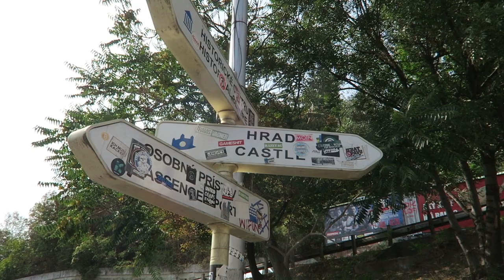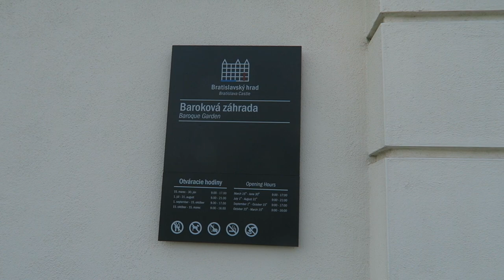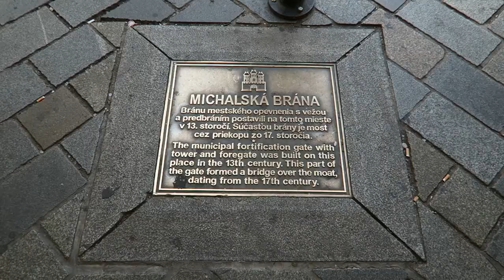Bratislava in one day, 24 hours (Slovakia)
Bratislava, Slovakia.

1-day trip (24 hours) visiting the capital of Slovakia, Bratislava.
In one day you can visit the Old Town Hall, Primate's Palace, Michael's Gate, Grassalkovich Palace, the Blue Church, Bratislava Castle, St. Martin's Cathedral, the UFO Tower.
Wandering around the city centre you'll find many funny bronze statues. The most famous one is the statue of Cumil (the literal translation is "The watcher"), but there are many others around like the Napolean Soldier, Schone Naci and Paparazzi (it's not located in the city center anymore, now it can be found in the UFO restaurant).